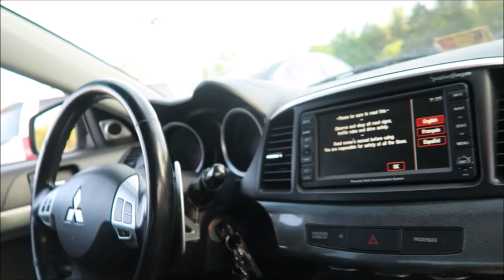Lancer getting new tire on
Lancer is getting a new tire so it can pass inspection:)

Go pens!! playoffs pens second round series tonight 7:30  :) pens lead 2-0